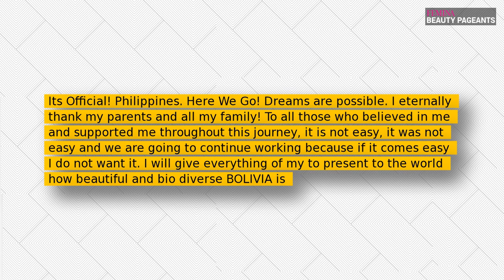Fernanda Castedo crowned new Miss Earth Bolivia 2019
23-year-old, Fernanda Castedo was crowned new Miss Bolivia 2019 which was held at the Sirionó de la FexPo, in the city of Santa Cruz de la Sierra.